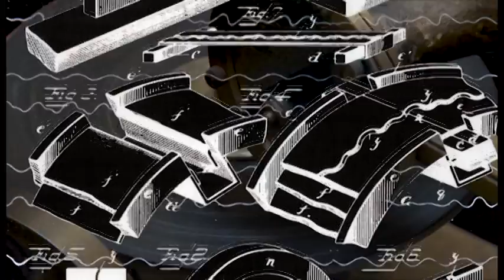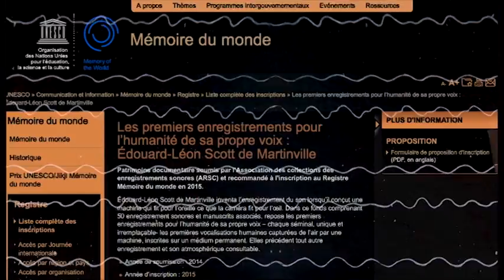162 ans de sons enregistrés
Il a 162 ans, Edouard Léon Scott de Martinville enregistrait pour la première fois "Au Clair De La Lune", l'histoire continue au Phono Muséum Paris